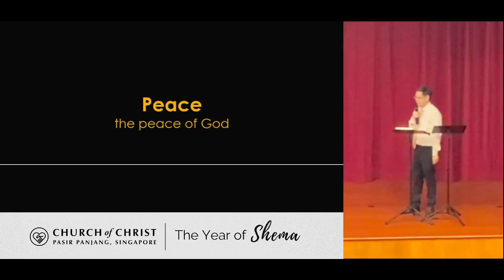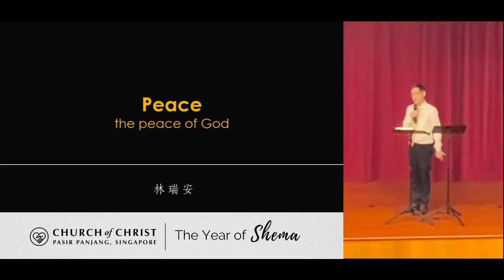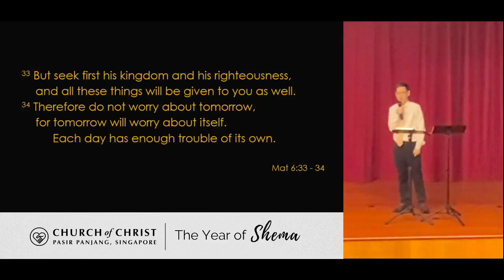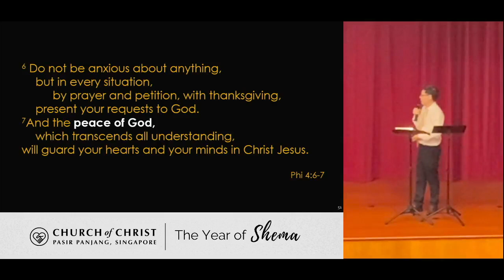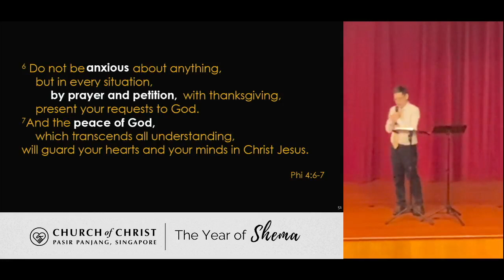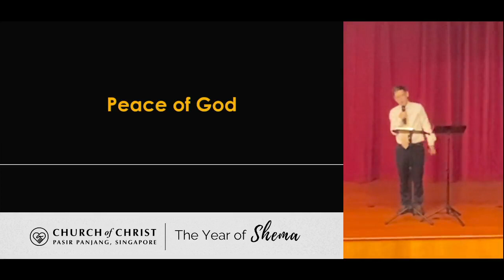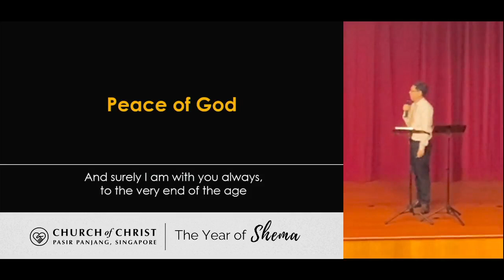The Spirit Is A Peace-Giving God - Lim Swee Aun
This video was aired on 25 June 2023
Scripture text John 14 : 27